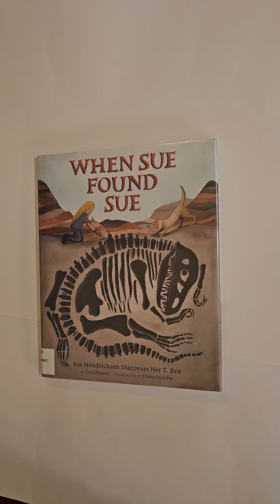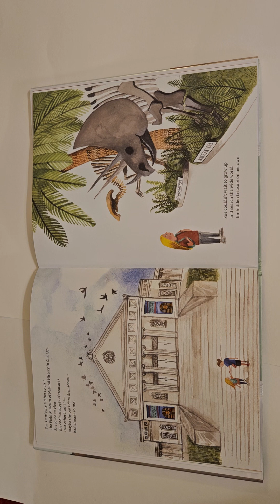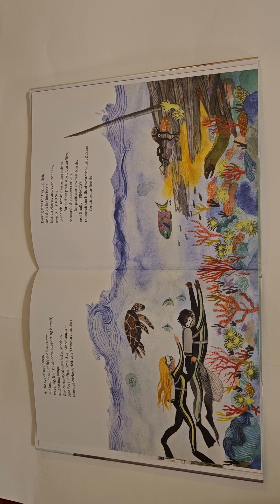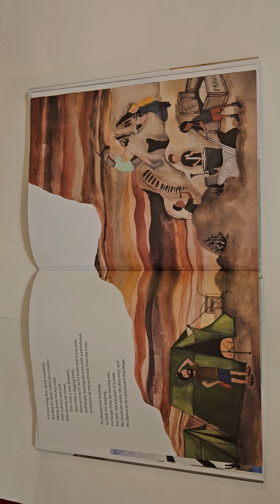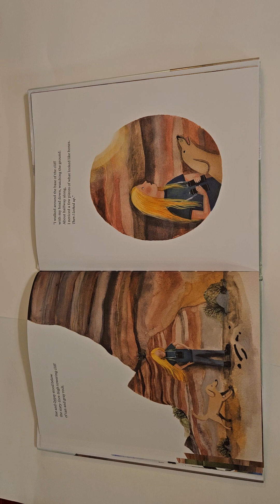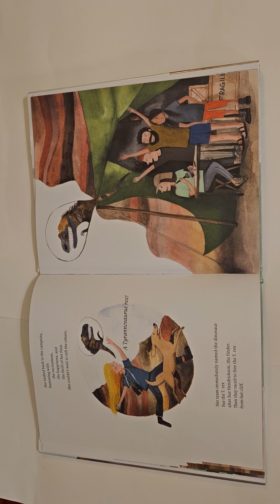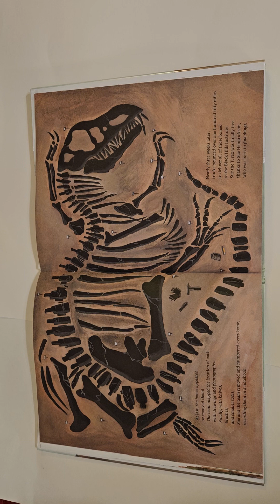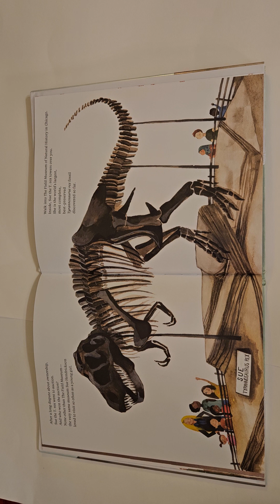When Sue Found Sue By Toni Buzzeo, Illustrated By Diana Sudyka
On a dig in South Dakota,  Sue Hendrickson discovered something bigger than she had ever imagined: the largest,  most complete Tyrannosaurus rex skeleton ever unearthed, a skeleton named Sue in her honor.  Full of scientific intuition and true adventure,  When Sue Found Sue will inspire young readers to look closely at the world around them and to nurture their curious spirits.